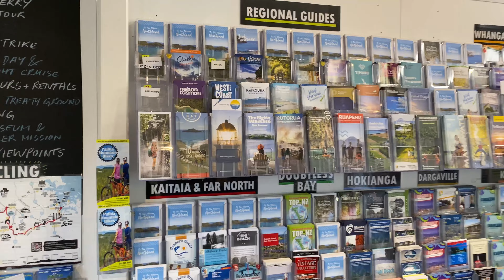Walking Tour of Paihia, New Zealand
Join us for a breathtaking walking tour of Paihia, a charming seaside town located in the Bay of Islands in New Zealand. Our knowledgeable and friendly guide will lead you on a scenic journey through the town's beautiful landscapes, historic sites, and vibrant culture. Along the way, you'll discover hidden gems, meet locals, and experience the warm hospitality of this unique corner of the world. Whether you're a nature lover, history buff, or simply seeking a memorable adventure, our Paihia walking tour is sure to leave you with lasting memories. Don't miss out on this unforgettable experience!